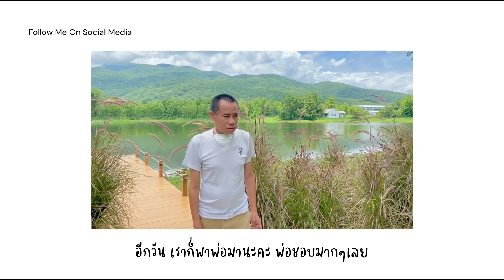[CAFE VLOG] พาคุณยายไปกินหมูย่าง🥓และคาเฟ่ วิวทะเลสาบ🌿Fernpresso @ Lake ☕️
ห่างหายไปนานเลย... เพราะเราไปดูแลคุณพ่อมาค่ะ
วันนี้ได้โอกาสพักผ่อน ก็เลยมาเที่ยวกับคุณยาย
และน้องสาวสุดเลิฟ💜

💟กินหมูย่างเกาหลีที่ ร้าน ล้ำ ลำ
ที่เคยลงคลิปไปก่อนหน้านี้แล้ว
กลับมากินอีก เพราะอร่อย และอยู่ใกล้บ้าน

💟คาเฟ่ริมทะเลสาบติดดอยสุเทพ
Fernpresso @ Lake
อาหาร ขนม เครื่องดื่ม อร่อย ราคาดีงาม
บริการก็ดี วิวสวย ถ่ายรูปจุใจไปเลย